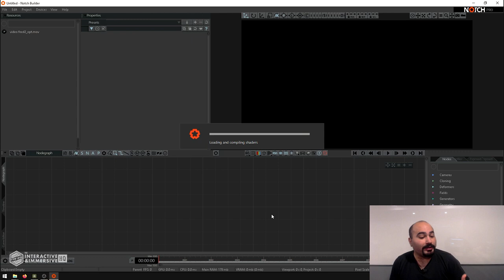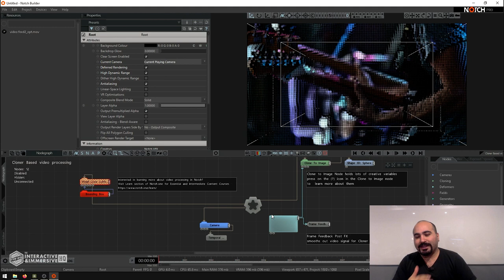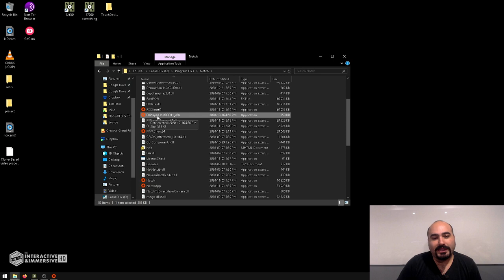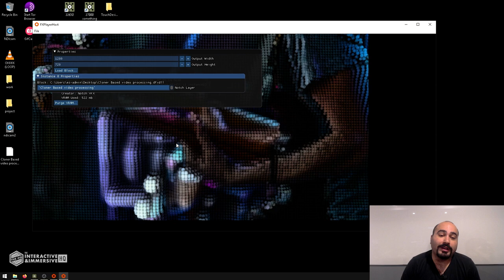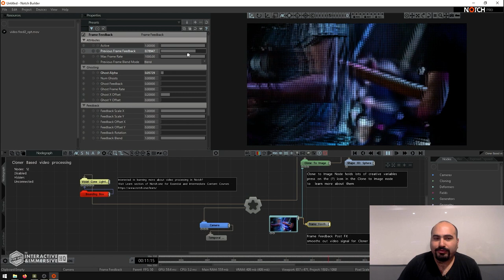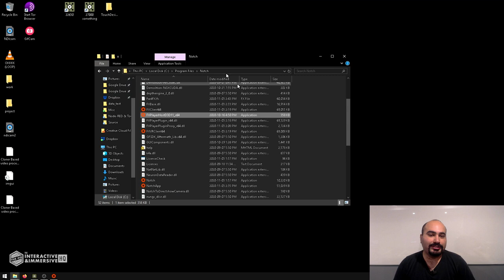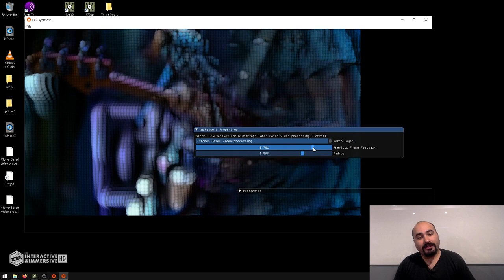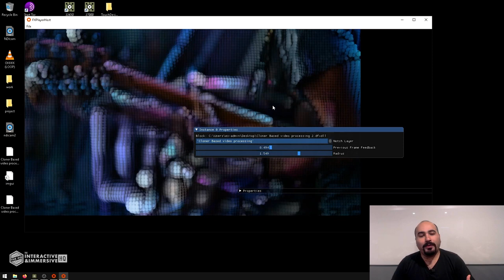Testing Notch Blocks With No Media Server - Tutorial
Get access to 60+ hours of TouchDesigner video training, a private Facebook group where Elburz and Matthew Ragan answer all your questions, and twice-monthly group coaching/mastermind calls

Notch is becoming one of the go-to tools for making content that will be embedded in other media servers. But what do you do if you don't have your TouchDesigner license with you or if you don't have a disguise server handy to test your Notch Block? There's nothing worse than sending off a Notch Block only to get feedback on something you could have obviously noticed with a quick test of the block. In this video, Elburz shows you the media server emulator tool that ships with every install of Notch that lets you quickly and easily take a Notch Block for a spin!